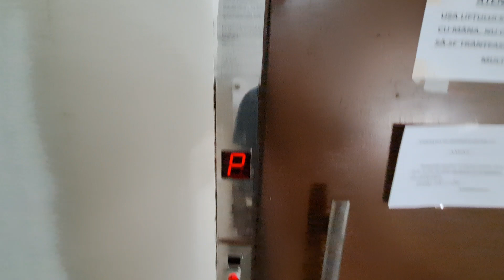Old IFMA traction elevator @ Bulevardul Unirii,bl.9,sc.A, Baia Mare, Romania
Technical Informations:
Manufacturer: IFMA
Model: T40-T45
Year: 1980s
Type: Traction
Stops: 9 (P,1,2,3,4,5,6,7,8)
Capacity: 4 persons or 320 kg

Filmed in 22 August 2023, filmed with Samsung Galaxy A53 5G